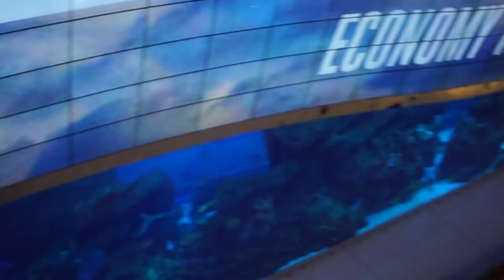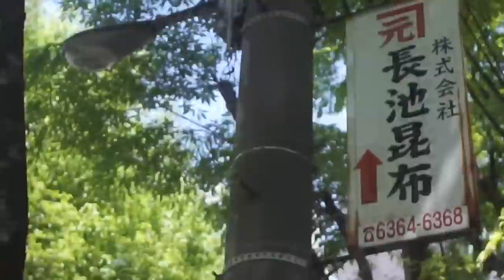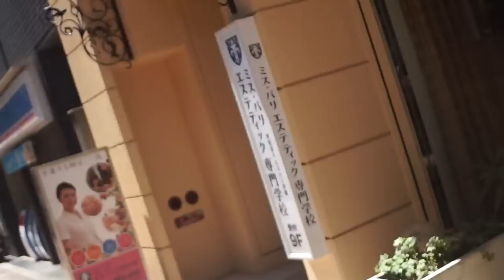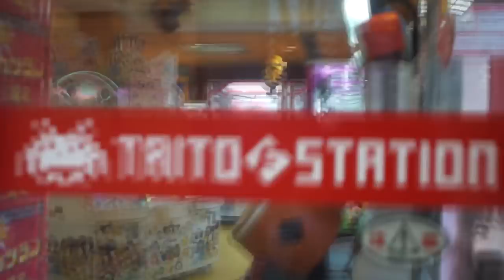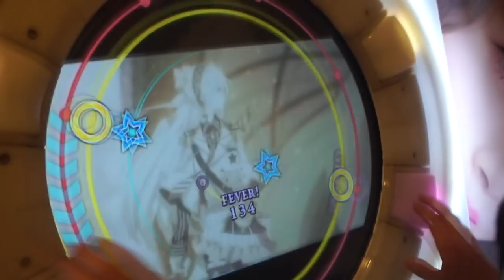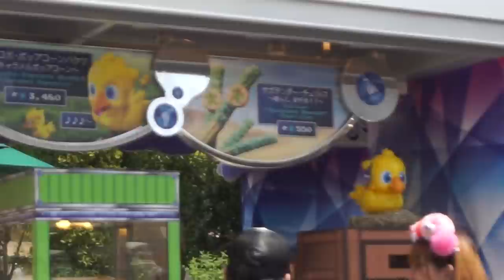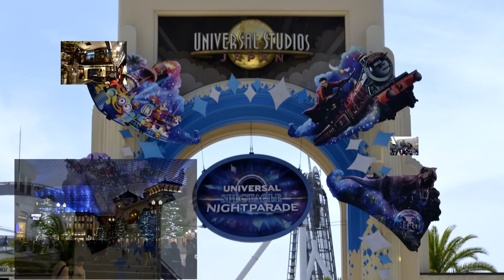A Peasants Vlog of Japan: Pt.1 - Travel, Dubai, Osaka & The Final Fantasy VR Ride!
Alas I am back after a reality jump from Japan, as promised I amaturely capture as much Vlog content as I could. Beginning with part 1, our unorthodox route to gatwick, stop off in dubai, arriving in osaka and trying out the Final Fantasy VR Ride at universal studios. Hope you guys enjoy the view and yes, Japan is most definitly worth it!